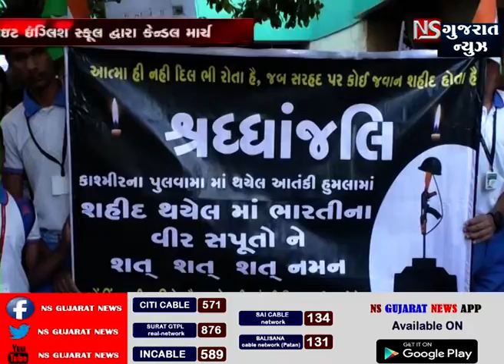અમદાવાદ ઓમ શાંતિ અને બ્રાઇટ ઇંગ્લિશ સ્કૂલ દ્વારા કેન્ડલ માર્ચ || NS GUJARAT NEWS